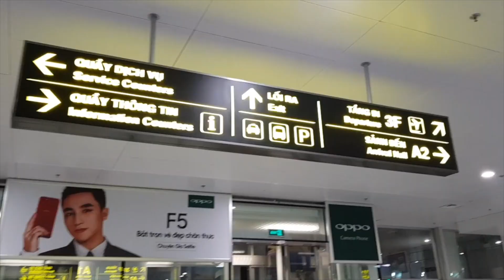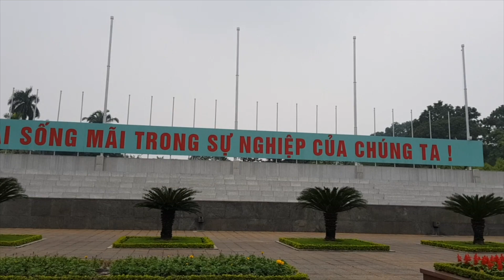Things to do in Hanoi, Vietnam | Abby Cruz Ramos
What to do in Vietnam?

EAT, EAT and EAT! :)

Hanoi, Vietnam (Dec 2017)